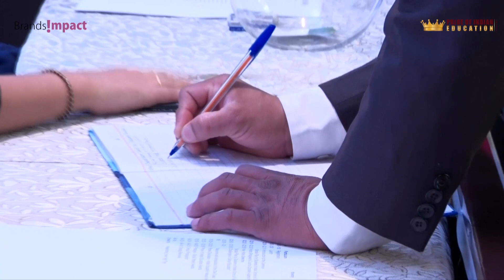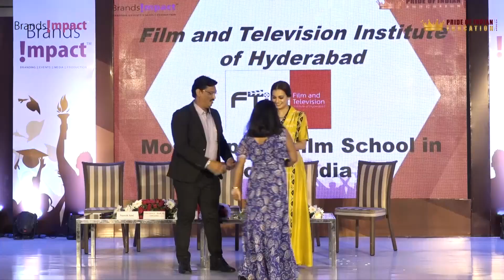BEST POPULAR FILM SCHOOL IN SOUTH INDIA || FTIH FILM SCHOOL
Acting, Direction, Cinematography, Photography, Dubbing, SoundRecording & Engineering, Multimedia, Anchoring, Script writing,News Reading,# Film Editing, VisualEffects and Animations are some of the versatile courses offered to the students in Film and Television Institute of Hyderabad who are passionate about Film Industry.

We offer technical and non-technical courses with high effective Quality with low cost. We make your dreams comes true.

►Film and Television Institute of Hyderabad Received

Category
Education